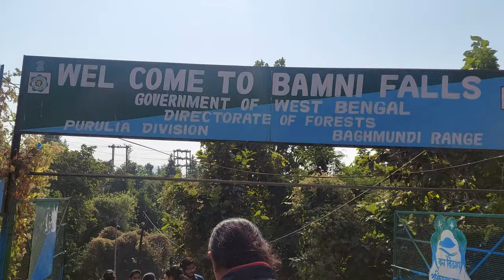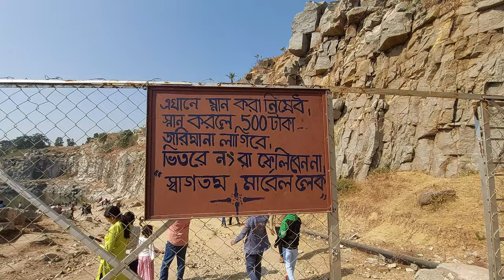Trip to Purulia Part 2 | Journey to Purulia Part 2 | Swapnoneer Pahari Resort Purulia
Hello Friends!
In this video we are going to travel to purulia in our bike.

Details of Swapnoneer Pahari Resort:

Google Map Link :-  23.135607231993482, 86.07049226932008